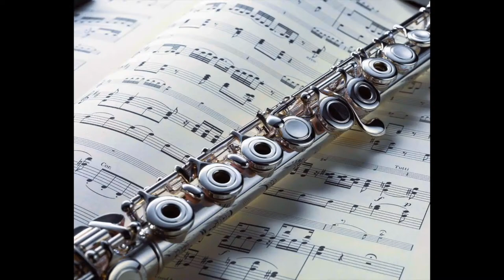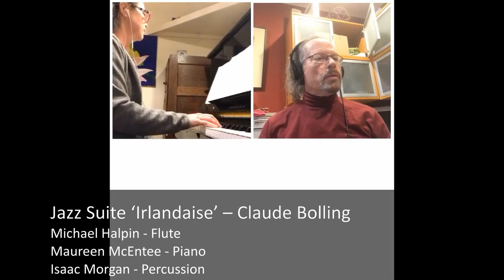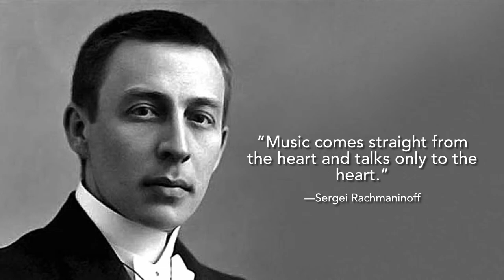Cabrillo College Small Ensembles Pandemic Playlist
choose the amount you'd like to contribute, choose "other" in the dropdown menu, then use code: Fund 3316 in the "special instructions" box.